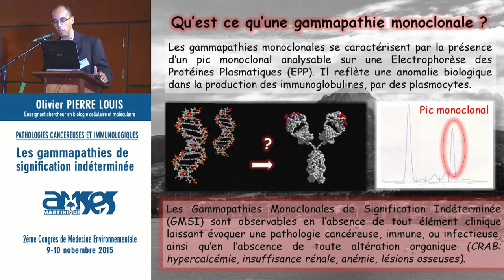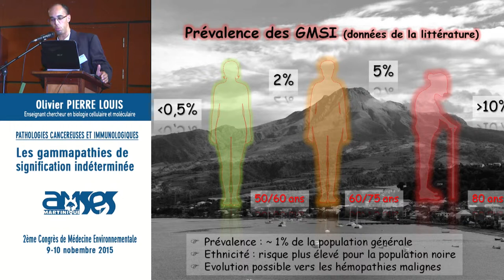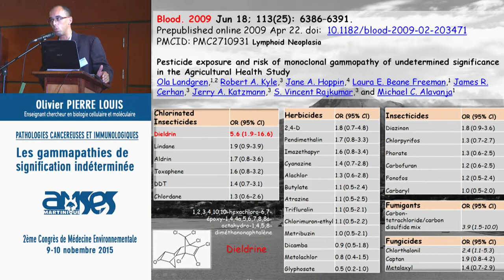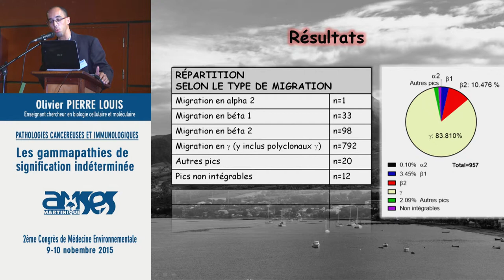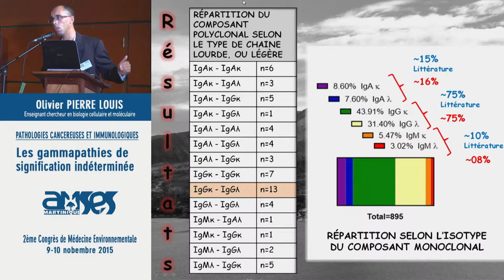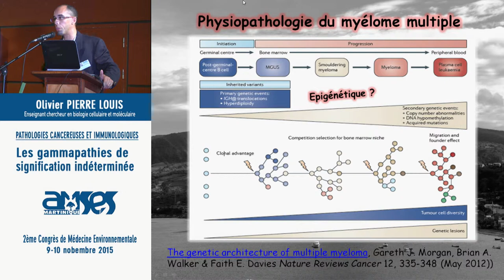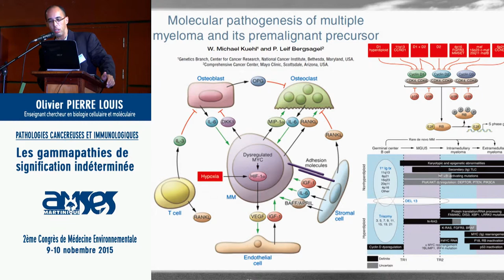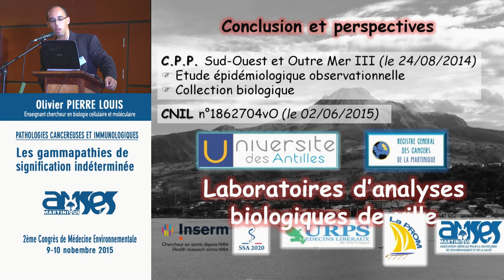Les gammapathies monoclonales dans le NORD de la Martinique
Les Gammapathies Monoclonales de Signification Indéterminée (GMSI) sont des affections asymptomatiques qui correspondent à une anomalie de la synthèse d’une immunoglobuline monoclonale, qui se retrouve en excès dans le sérum et/ou dans les urines. La plupart des GMSI sont des formes bénignes qui ne nécessitent aucun traitement. Néanmoins, une surveillance médicale régulière est nécessaire. Les GMSI sont fréquemment liées à l’âge (elles touchent environ 2% des individus ayant plus de 50 ans, 3% des plus de 70 ans et 10% des personnes âgées de plus de 80 ans). Le risque de progression vers un myélome multiple ou une autre lympho-prolifération maligne est de 1 % par an, environ. Cette maladie serait d’autant plus grave chez les sujets l’ayant déclarée tôt, ou ayant eu un diagnostic tardif. Les GMSI sont comme pour le myélome multiple deux fois plus fréquentes chez les patients d’ascendance africaine. La prévalence est plus importante chez l’homme. Compte tenu des particularités génétiques de notre population, du contexte environnemental et insulaire, nous souhaitons déterminer la prévalence des GMSI à la Martinique : cette étude n'a pas été réalisée à ce jour. L'objectif à moyen terme étant de déterminer les paramètres biologiques discriminants, pour la population des patients qui resteront asymptomatiques et ceux qui évolueront vers une pathologie maligne. Les résultats attendus et leurs impacts, représentent un intérêt majeur en santé publique: ils devraient permettre de poser les premiers jalons d’une étude pronostique permettant de déterminer les facteurs de risque des GMSI, associés au développement d'un état de pré-malignité.